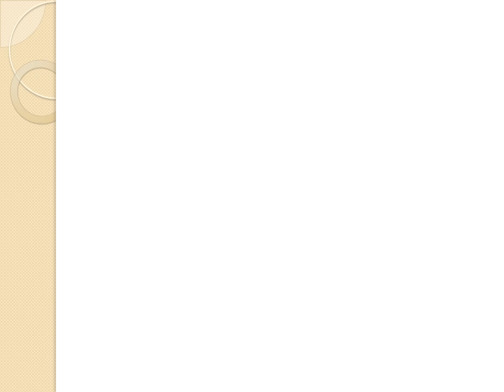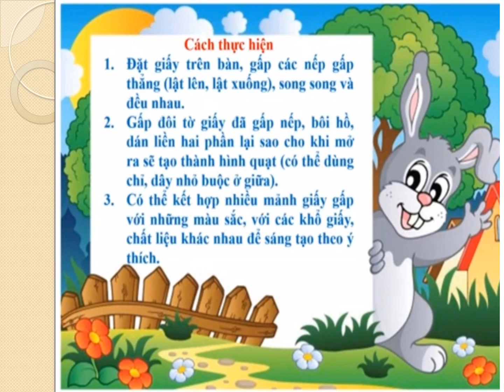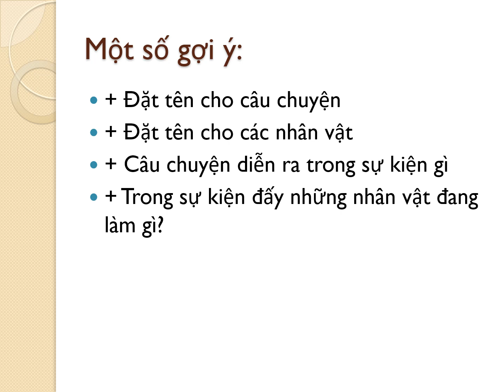chủ đề 8 lớp 4: Sáng tạo với những nếp gấp giấy - Tiết 2